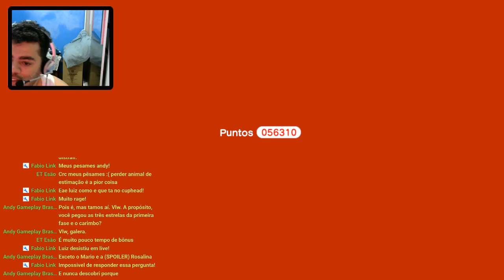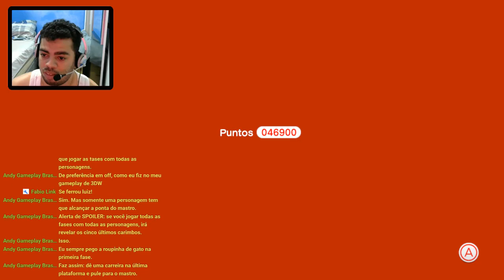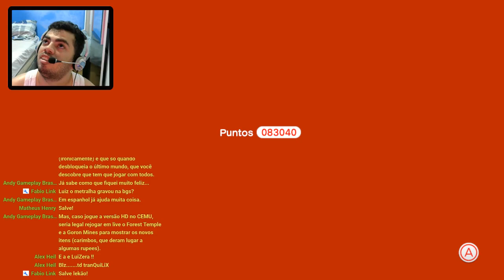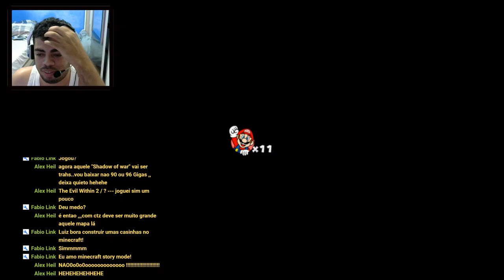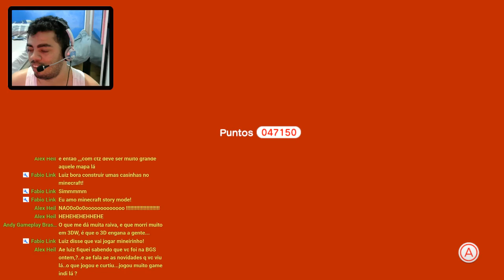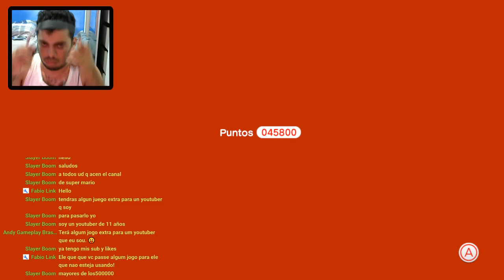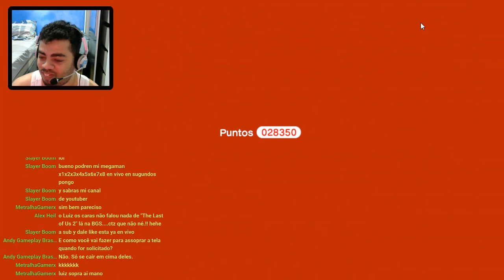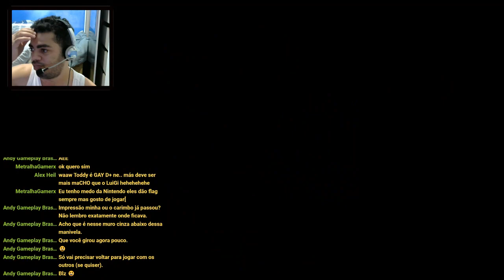Começando: Super Mario 3D World PC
Instragan: Luiz.Link2000
Steam: Luiz Link
PSN: Luiz Link
XBOX: Luiz Link
Skype: luizlink2000